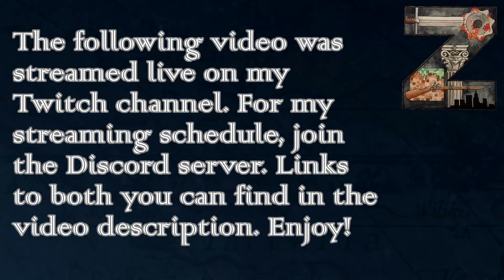EU4 - M&T 3.0 | Portugal | Set Sail! | Ep62: Fortifications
This was streamed live on Twitch. The plan is to create a colonial empire and see what colonialism has to offer in MEIOU & Taxes.